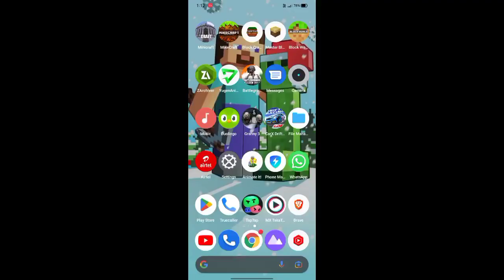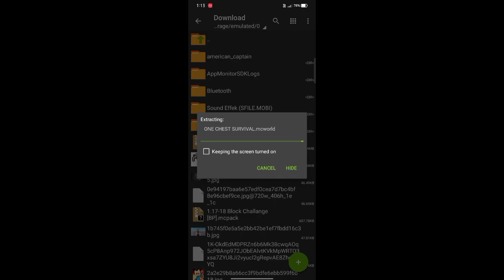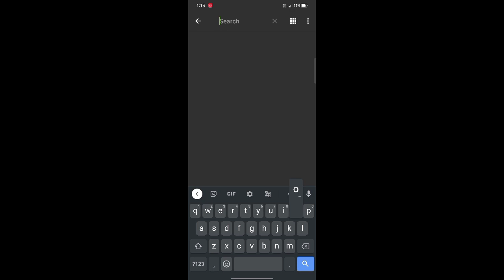One chest map for Minecraft pe one chest download Minecraft pe one chest map Mcpe one chest map 1.19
THANK YOU SO MUCH FOR WHACHING VIDEO

map one chest download Minecraft
one chest map Minecraft pe
Download one chest map Minecraft pe
how to download one chest map Minecraft pe
mcpe one chest map download
1.19 one block download
1.19 one chest map
one chest map Mcpe
one chest 100 day challenge video
100 day video